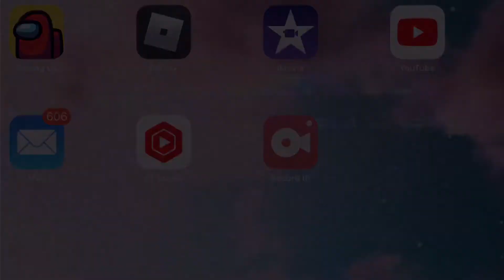Lets see your iPad 🧐| aesthetic trend